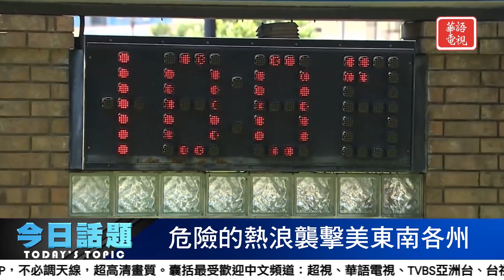危險的熱浪襲擊美東南各州 | 今日話題 6/28/2023